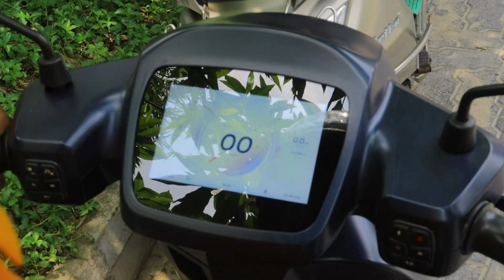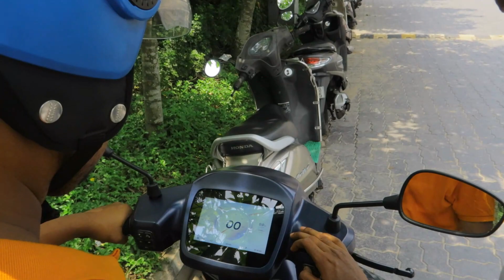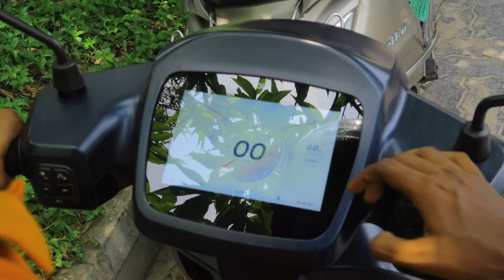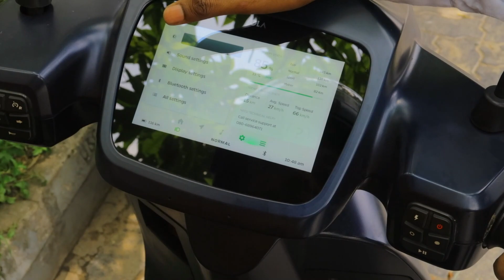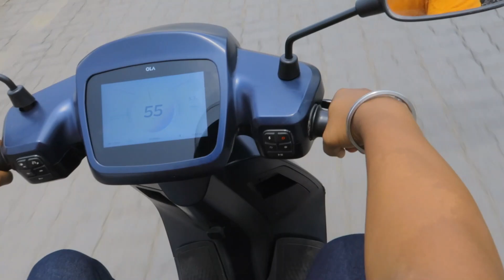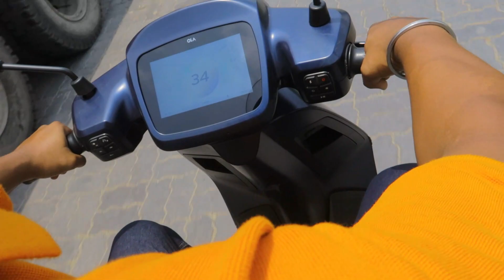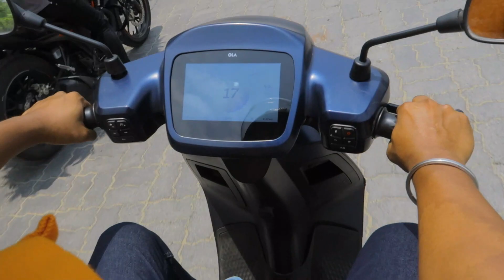Convenient Test Ride & Full Review of Ola S1 Pro Electric Scooter | Government Cuts FAME II Subsidy.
Hi friends,

In this video I am going to discuss about Convenient Test Ride & Full Review of Ola S1 Pro Electric Scooter | Government Cuts FAME II Subsidy.
The government's recent decision to reduce the FAME 2 subsidy has sparked discussions and raised questions about its implications. This article delves into the reasons behind the subsidy cut and examines its potential impact on the electric vehicle industry, affordability, and the transition to sustainable transportation.

Hopefully, I am able to make this clear to you.

I AM JUST  A COMMON STUPID MAN WITH NO POLITICAL AGENDA.

This video is in compliance with the COPPA [ Children Online Privacy Protection Act ]. The content of this video does not target children in anyways.

Name: SANTU MAJUMDER